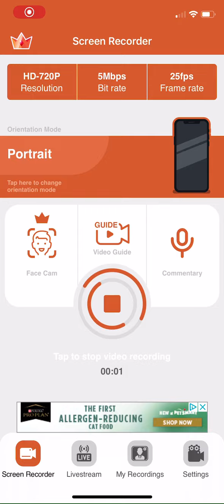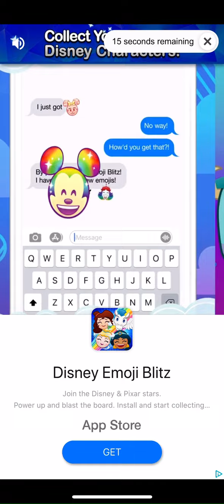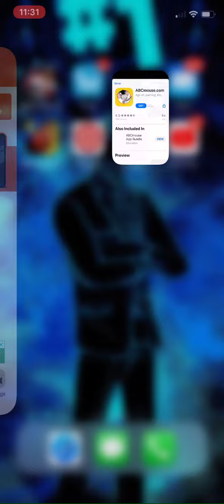beat this Christian/don’t cheat this time